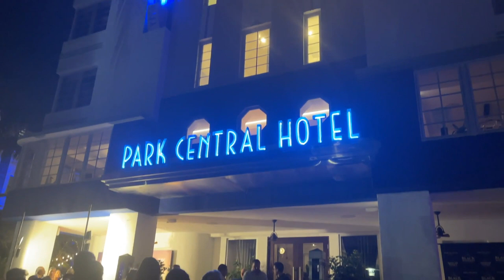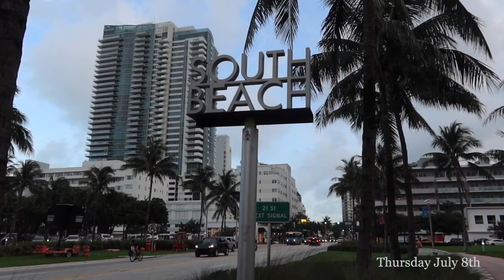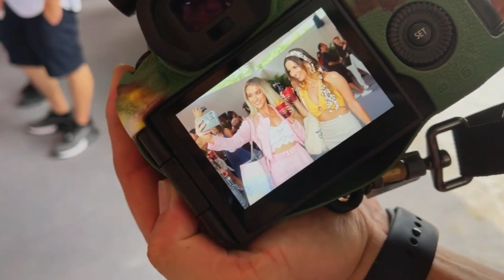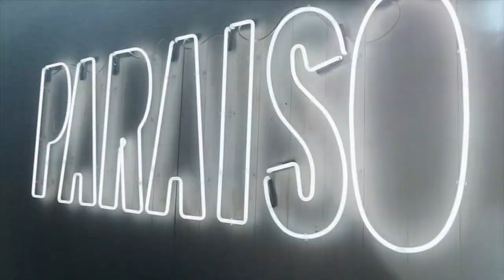A WEEK IN MIAMI VLOG! SWIM WEEK 2021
Today, I'm sharing a week in Miami vlog during Miami Swim Week! I hope you enjoy seeing some of the fashion shows and my outfits/beauty routines for the week. xx

WHAT'S ON MY FACE:
Voyeuristic Vixen palette
PML Nude Venus blush
Nars Soft Matte foundation
PML concealer
Huda beauty powder
Nars Laguna bronzer
Marc Jacobs Blitz Coin
Benefit brow pencil
Brow Freeze
Gucci mascara
Australian Glow sunless tanner

Day 2
Supergoop Glow Screen
Chanel Les beiges foundation
Natasha Denona Zendo palette
Chantecaille Orange flower water

Outfits are all old because I really wanted to shop my closet this year instead of shopping!
Ettika necklace
ErinNicole20 for discount!
Brixton straw hat

MY EQUIPMENT:
Camera Canon R5
Canon Lens 24-70
Skincare fridge